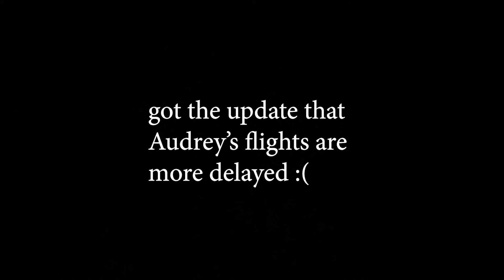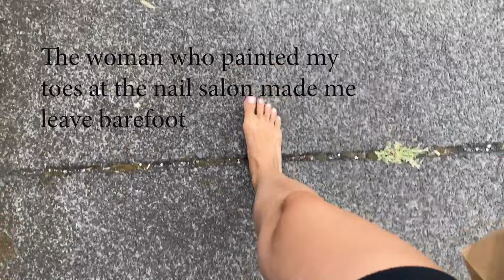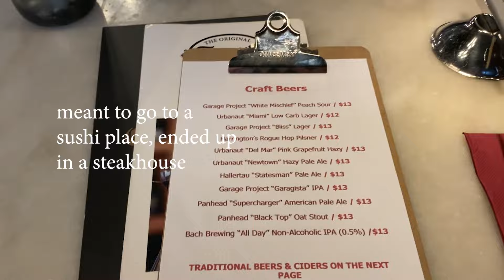48 HOURS ALONE IN AUCKLAND NEW ZEALAND FOR THE FIRST TIME!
Sometimes traveling goes the exact opposite as planned. 😅 It's all about going with the flow, and that's just the reality of traveling. It can't go great all the time! Here is me existing in Auckland, New Zealand with absolutely no purpose post quitting my hospitality job on my holiday working visa 462 in Australia and my cousin being delayed 2 days!! :(